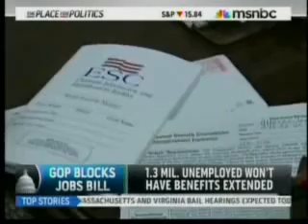MSNBC Interview with NEA President Dennis Van Roekel